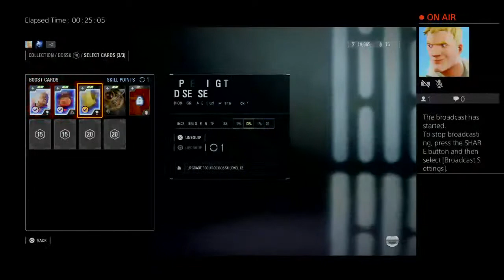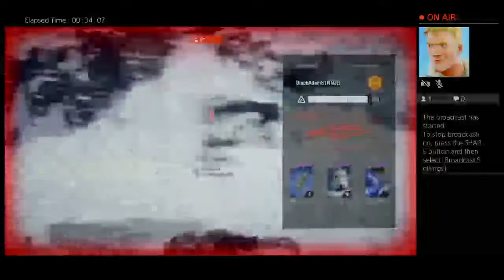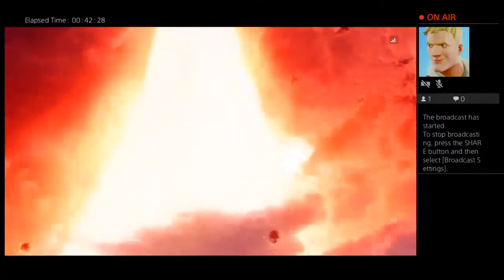SW battlefront 2 csapatjuk feat Dominik Kovács